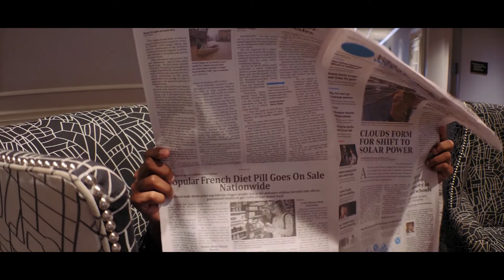The Coopers: On The Run Part I